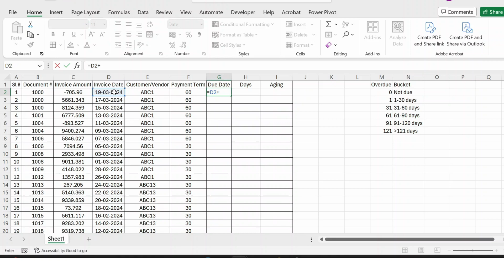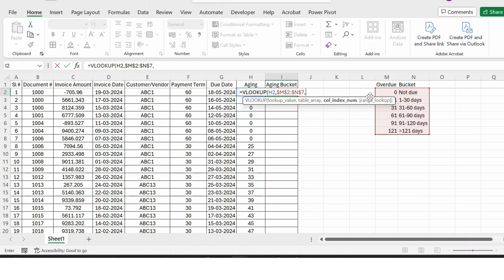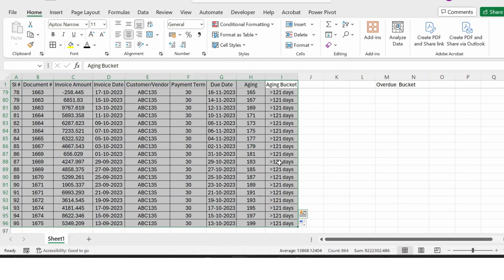Aging Analysis Report In Excel - Accounts Payables and Accounts Receivables Ageing Bucket Report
How to protect the formula's in excel by locking the cells - No option to delete or edit formulas

Excel VBA Online Training courses
Excel VBA Beginner Tutorial
MS Excel 2020/2016/2013/2010/2007
Excel step-by-step tutorial
ms excel
excel tutorial
excel formulas
microsoft excel (software)
learn excel
microsoft excel
learn ms excel
Basic Excel Formulas and Functions For Beginners
Excel world
excel movies
excel vba
excel macro
ms excel full course in Hindi
MS excel everything
MS excel new features
Excel in Kannada, Exel in Tamil, Excel in Telugu, Excel in Malayalam
Excel Interview Question
excel tutorial
microsoft excel
excel
how to use excel
learn excel
excel 2019
excel training
excel course beginner to advanced
excel 2016
excel formulas
excel for beginners 2019
excel for beginners in hindi